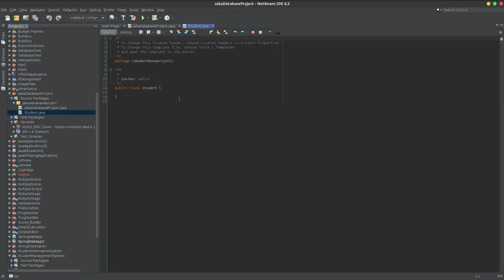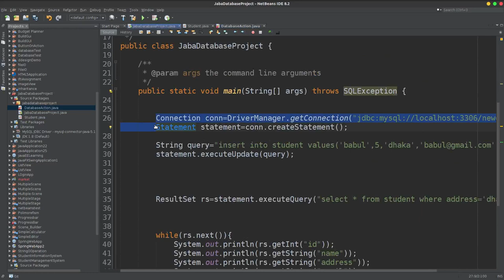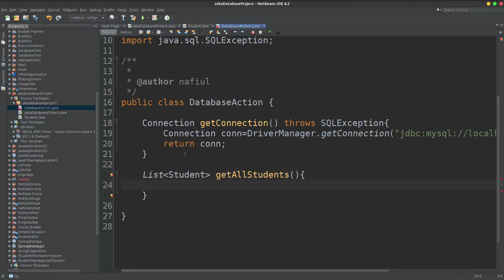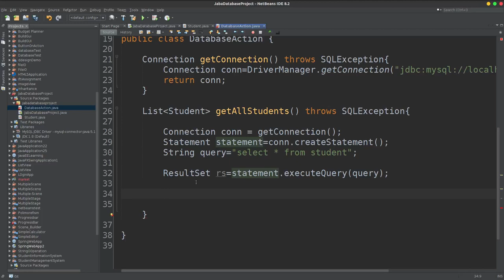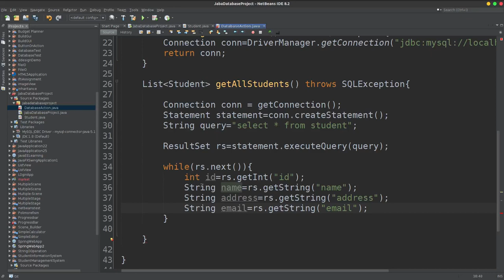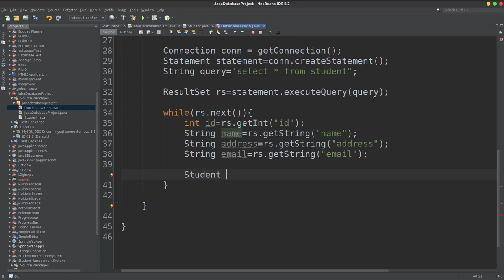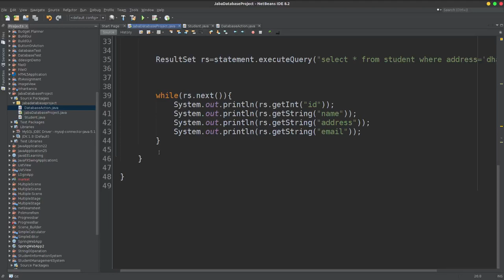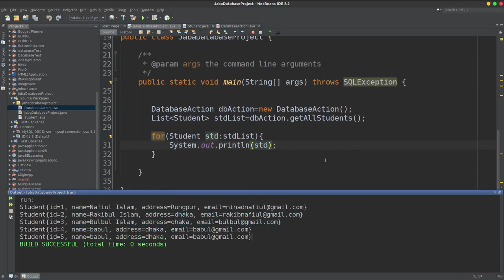Part 5 database with java 3